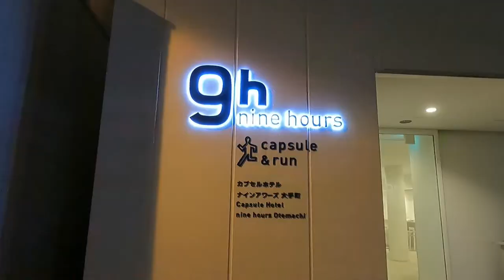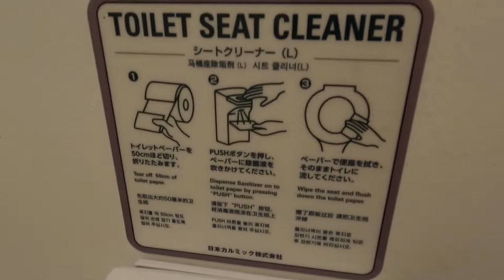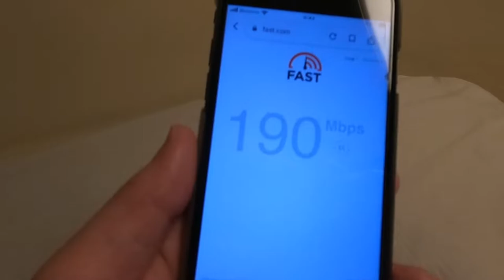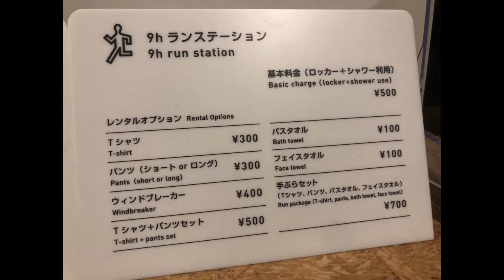Cheap and futuristic Capsule Hotel in Tokyo. 9h ninehours Travel Vlog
I stayed at a capsule hotel in Tokyo, Japan.  The capsules are so futuristic. If you want to book this hotel at the cheapest price, I recommend booking on the official website. Travel Vlog with English Subtitles.

☆★☆This is what it was actually like!☆★☆
* Snoring was echoing in the hallway, but the sound was reduced in the capsule.
* The inside of the capsule was not hot and humid, probably because the air conditioning was on.
* The upper and lower capsules are staggered, so you don't mind the sound above.

* 9h ninehours Hamamatsucho: 2-minute walk from JR Hamamatsucho Station